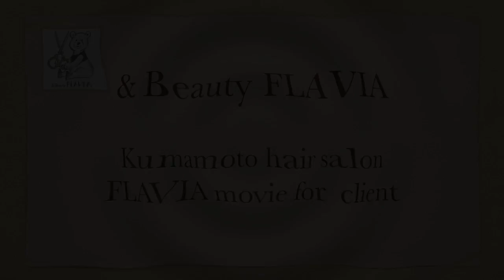「ショートスタイリング」ワックスのつけ方 FLAVIA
ワックスのつけ方でふんわり小顔スタイリングに　　　特に骨格補正するようハチを抑え、ひし形に見えるようスタイリングするとバランスよく仕上げれますご相談ください。